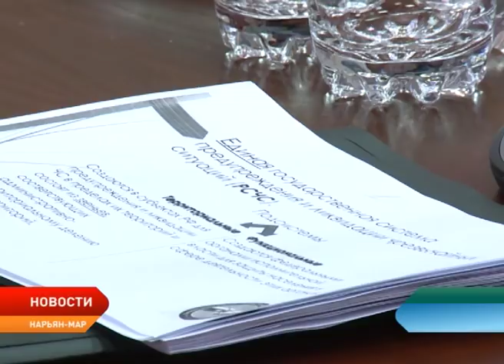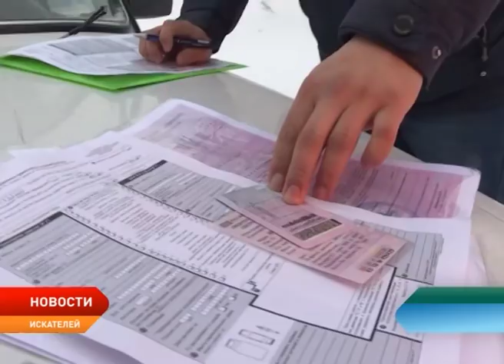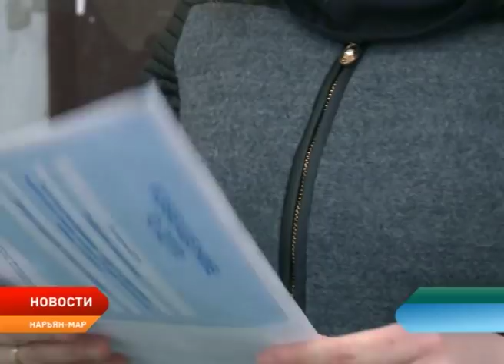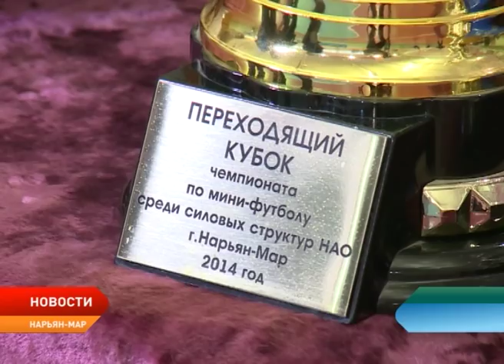Новости Ненецкого округа от 16.02.2018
Изменилась ли работа управленческих команд в регионах. Этот вопрос в пятницу обсуждали участники круглого стола, который прошел в Сочи.

Провожали зиму всем двором! В поселке Искателей на одной из благоустроенных дворовых территорий прошел очередной праздник в рамках фестиваля «Выходи гулять».

Из Искателей до аэропорта без пересадок. В Нарьян-Маре обсуждается вопрос введения нового маршрута общественного транспорта.

В здоровом теле, здоровый дух. Представители Росгвардии, военные, сотрудники полиции и МЧС России приняли участие в чемпионате по мини-футболу.